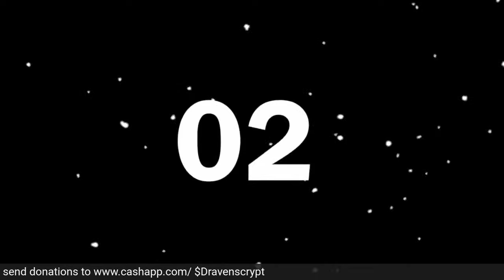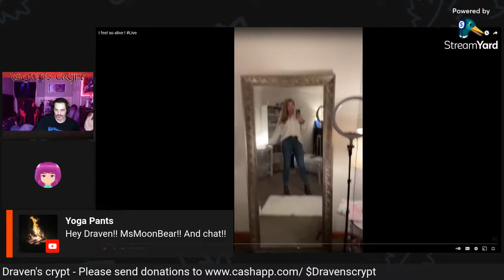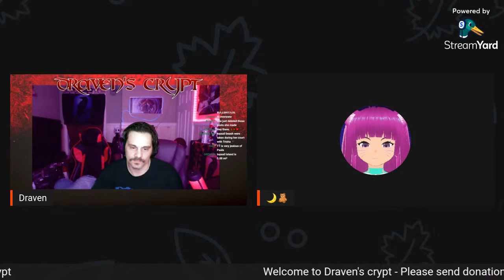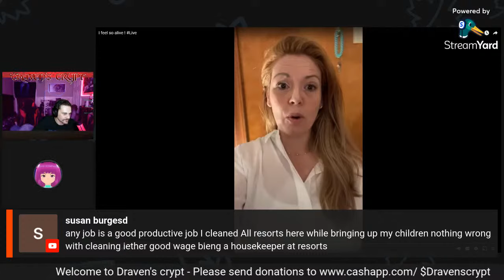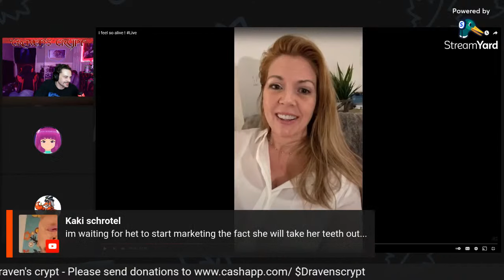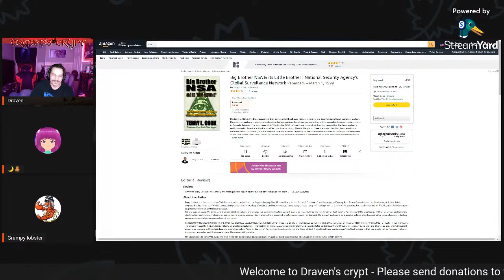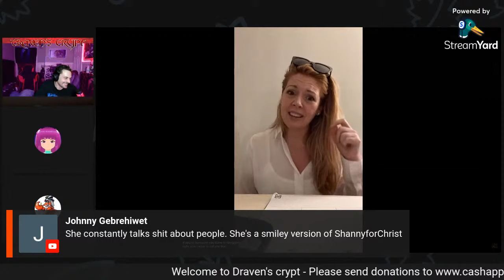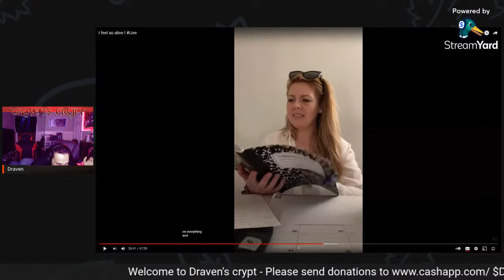Open Panel - TruthfullyTrisha Parking lot bl*wies and so much more. Also, Shannys' wish list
hey, i will probably type more stuff later. if you have had any dealings with the crazy fake blonde known as truthfully trisha, come in, even if you are trisha, i think  she owes me a apology?

                   Rev Male 3.00
                  shanny f*cked gman - 5.00
                  Rev's House smells - 1.00
                  The Crow - Are we having fun or what? 4.00
                  Truthfully Trisha jumps on a car like a gazelle! $6.00